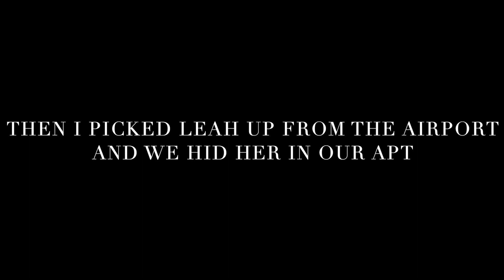a weekend in my life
follow me around for a weekend and get a peek into my life!!

**sorry for the slow upload...i'm still new to this